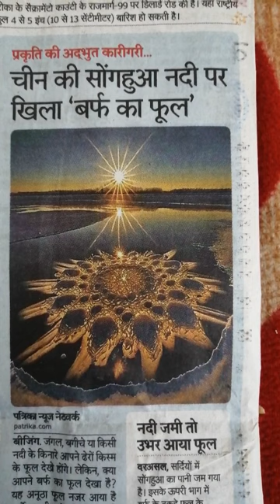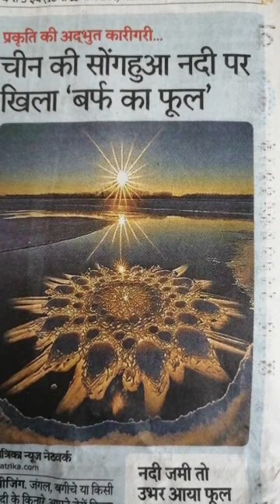ये नहीं देखा तो कुछ नहीं देखा || प्रकृति की बेमिसाल आकृति ||suryoday की बर्फ पर झलक देख